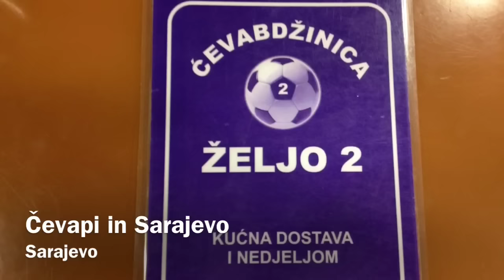Eating Ćevapčići at Zeljo2 in Sarajevo